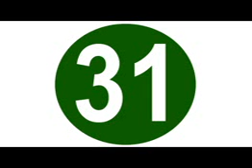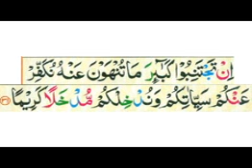Tafseer e Quran sureh An Nisaa day 31